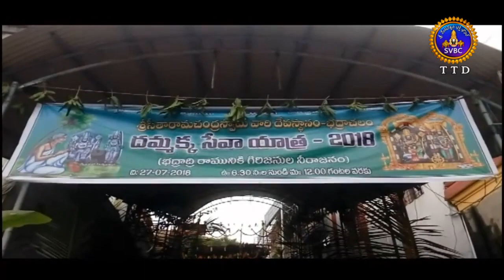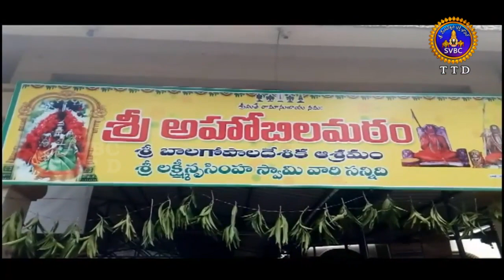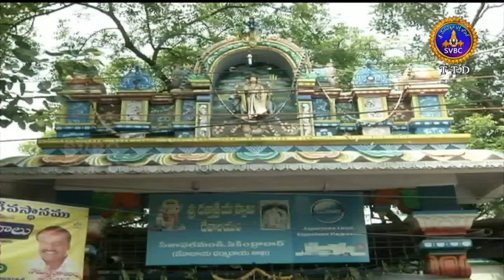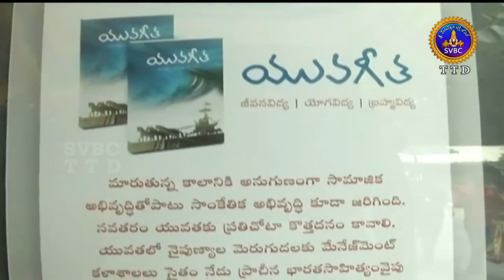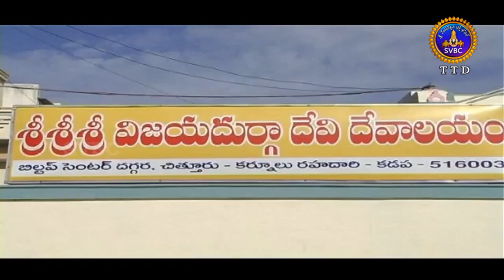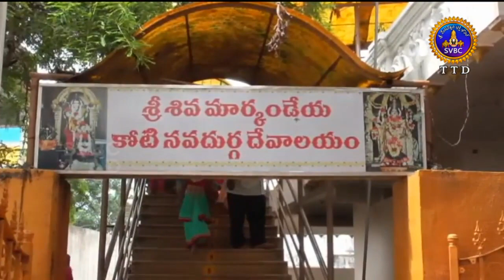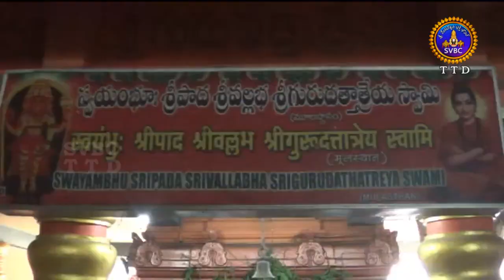Adhyatmika Viseshalu | 9 Am | 28-07-18 | SVBC TTD